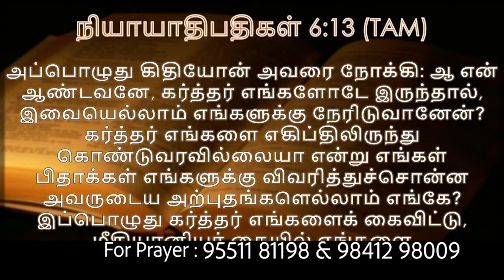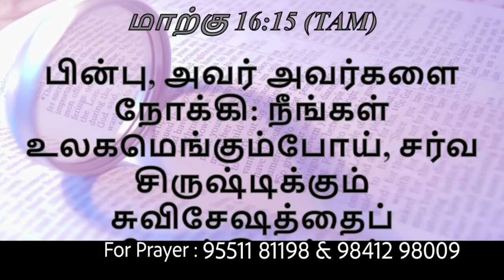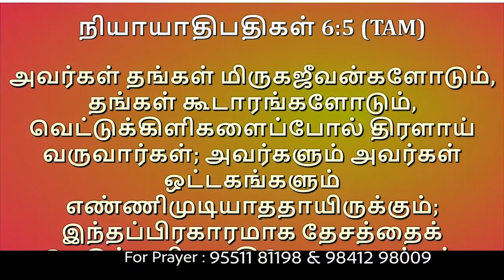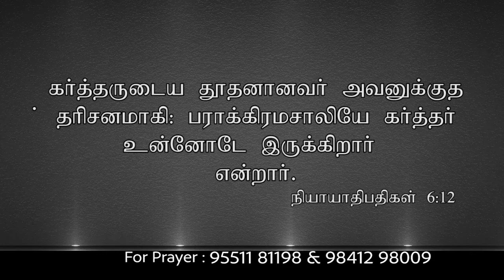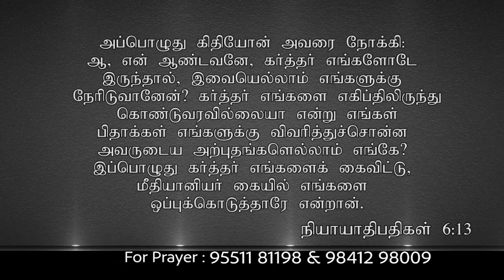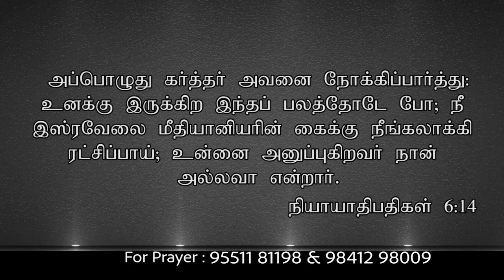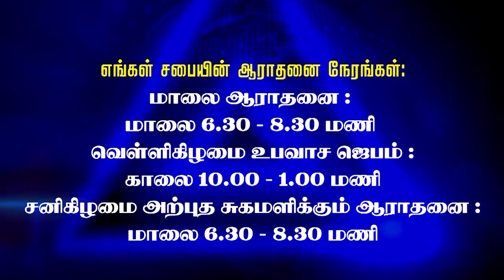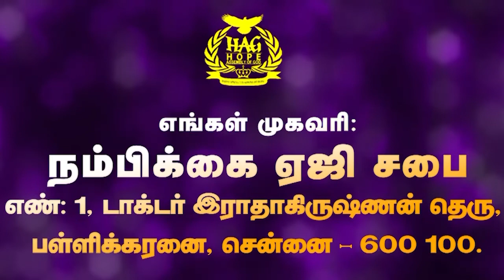CK Medias : Hope AG Church | Rev. I. Christdhas | 30.11.2019